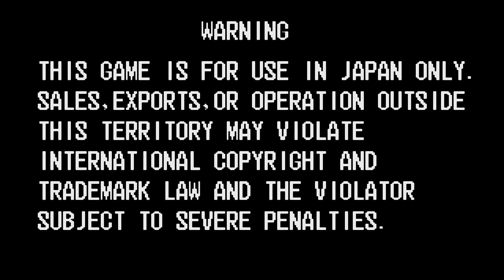ワールドヒーローズ２ キム・ドラゴン 【AC ワンコインALL】 WORLD HEROES2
デスマッチモード level4